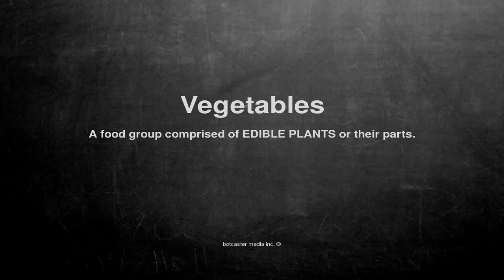Medical vocabulary: What does Vegetables mean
What does Vegetables mean in English?